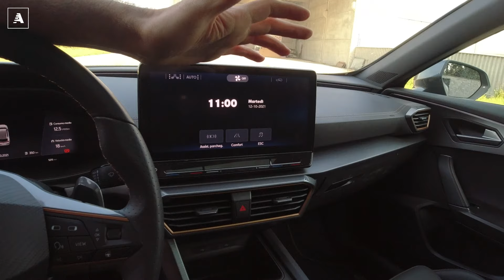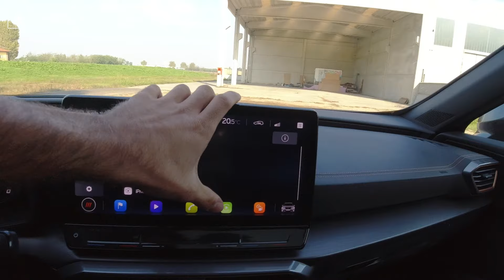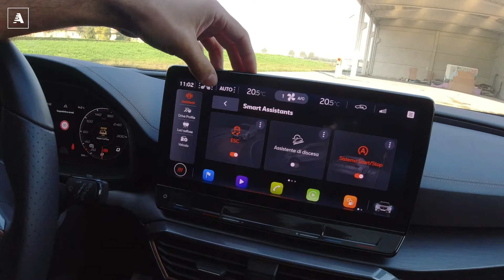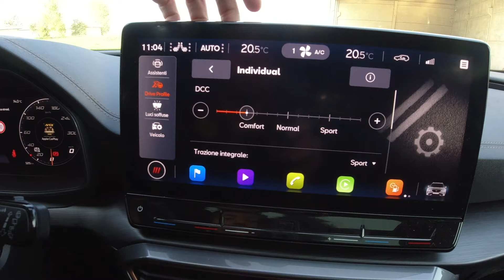Cupra Formentor 150 CV diesel | Si nota e si guida bene!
Abbiamo guidato Cupra Formentor in motorizzazione TDI 150 cavalli a trazione integrale. Si è dimostrata precisa e piacevole alla guida, con un telaio raffinato e gli ottimi consumi del motore diesel.